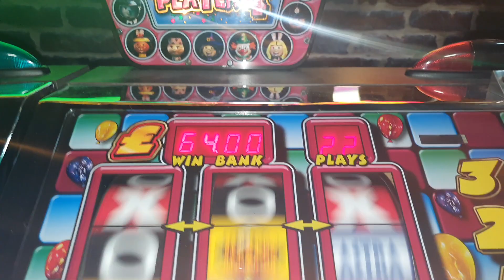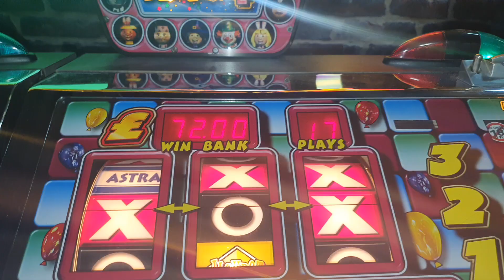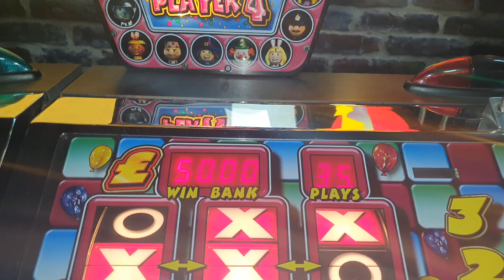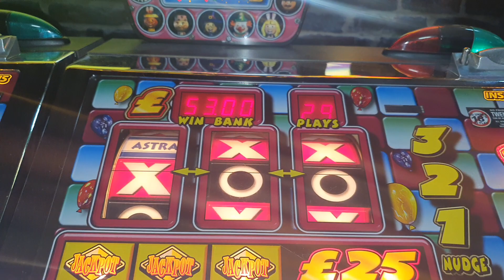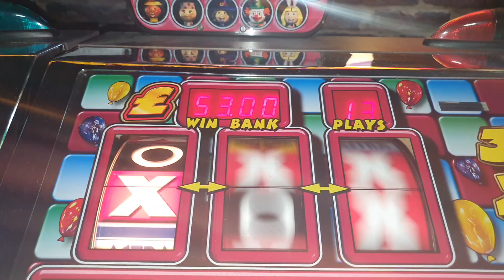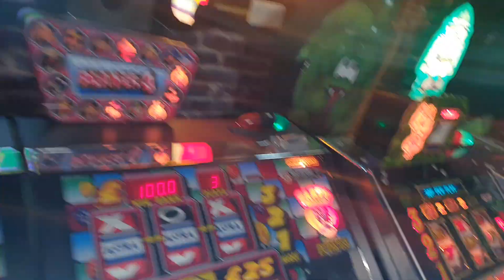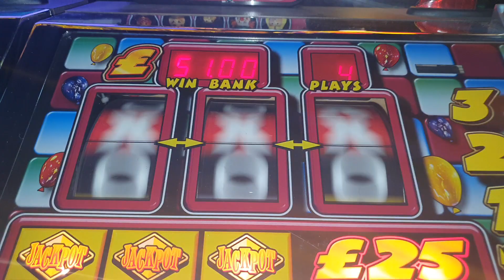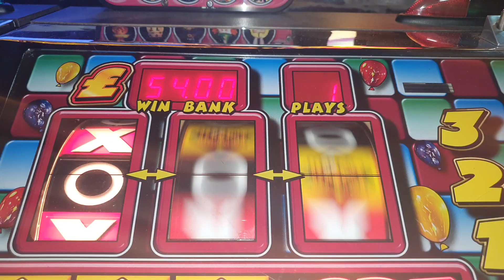Last Party Games Season For Now £25